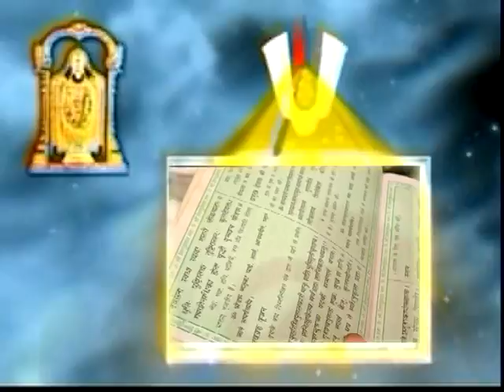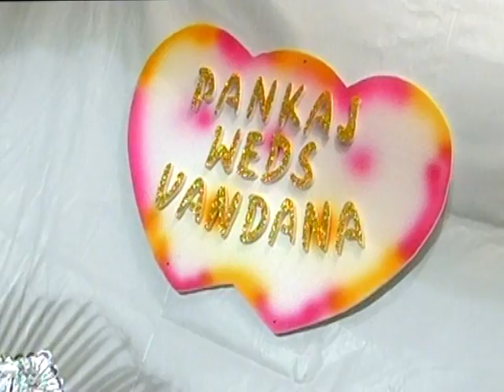Pankaj weds Vanadana-3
PV's wedding video